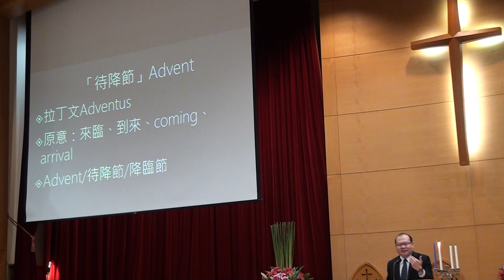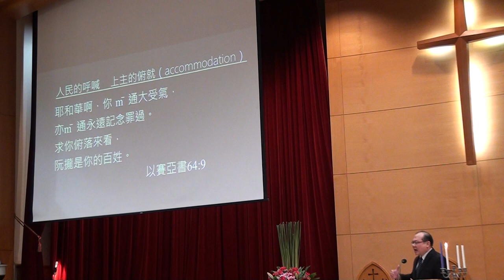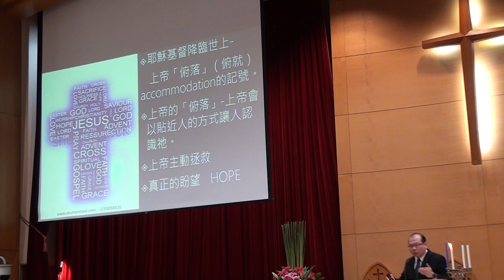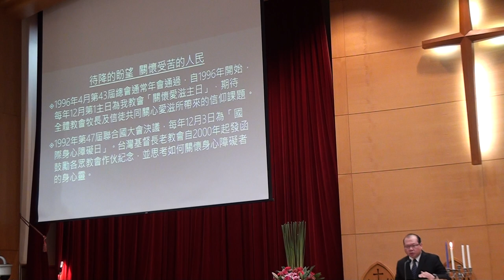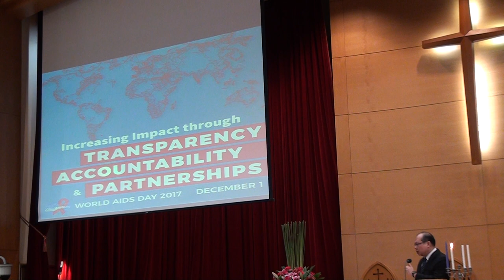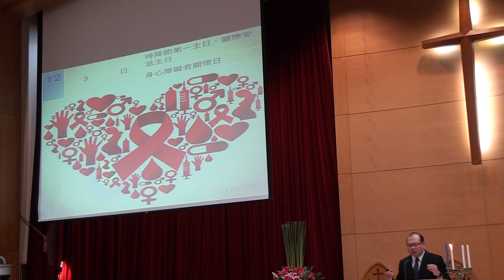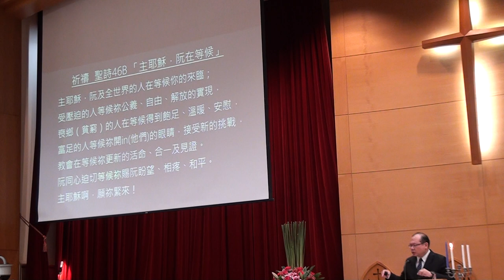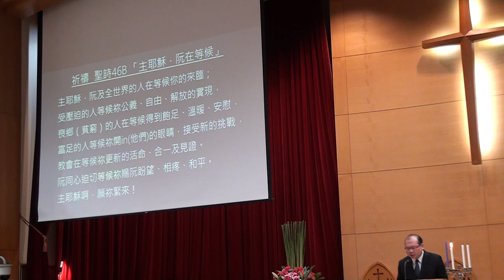20171203台語禮拜095056講道 儆醒等待基督降臨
儆醒等待基督降臨